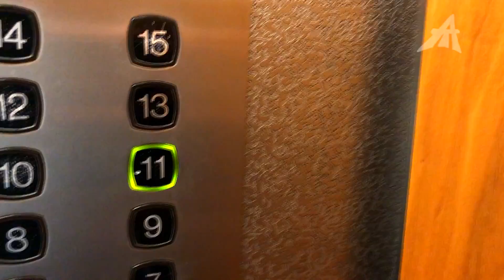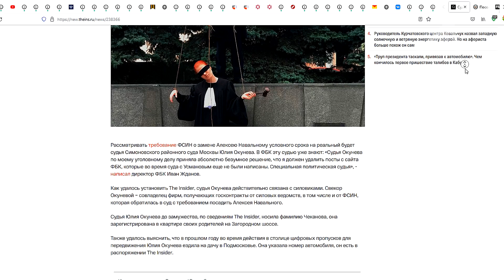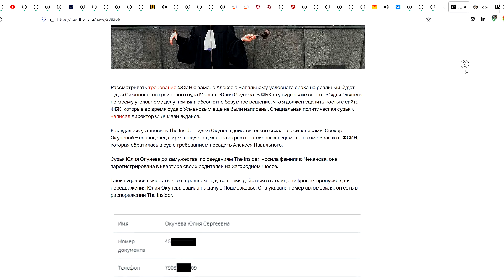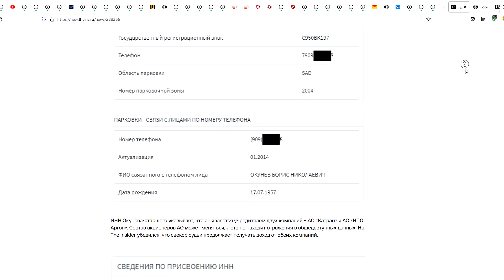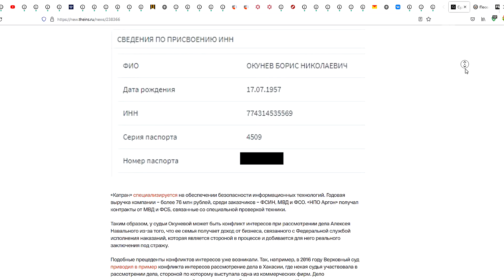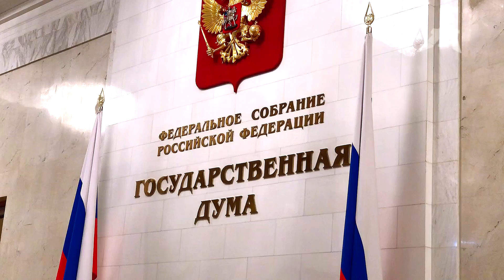Кто в ГосДумеке живёт